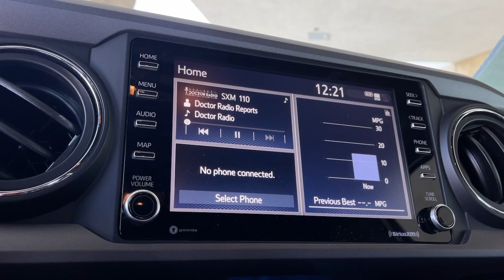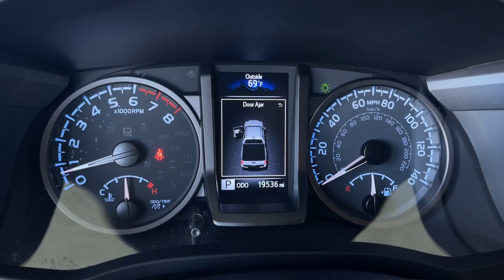2021 Toyota Tacoma used, Ontario, Corona, Riverside, Chino, Upland, Fontana, CA MM401651P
2021 Toyota Tacoma TRD Off Road

Crown Toyota
1201 Kettering Drive

2021 Toyota Tacoma Recent Arrival!4WD ABS brakes Alloy wheels Electronic Stability Control Heated door mirrors Illuminated entry Low tire pressure warning Remote keyless entry Traction control.Arrive in powerful style with our 2021 Toyota Tacoma TRD Off-Road Double Cab 4X4 that is designed for destinations unknown in Cement! Powered by a 3.5 Liter V6 generating 278hp paired to a 6 Speed Automatic transmission for robust performance. This Four Wheel Drive truck is ready for the rough stuff with a TRD-tuned suspension Bilstein shocks and Multi-Terrain Select with Crawl Control plus it sees nearly 22mpg on the highway and shows off in any conditions with LED lighting fog lamps bold black fender flares skid-plate protection alloy wheels and a composite inner bed with a handy 120V/400W AC outlet.For upscale comfort on your next adventure our TRD Off-Road cabin is equipped with supportive fabric seats 10-way power for the driver a leather-wrapped steering wheel dual-zone automatic climate control and Toyotas Smart Key system. Unlock advanced connectivity with an 8-inch touchscreen supported by Android Auto Apple CarPlay Bluetooth WiFi compatibility Amazon Alexa compatibility wireless charging and a six-speaker sound system.Toyota safeguards your journeys with a pre-collision system pedestrian detection lane-departure alert adaptive cruise control a backup camera airbags ABS and more. Our tough Tacoma is the right truck for all seasons and all reasons! Save this Page and Call for Availability. We Know You Will Enjoy Your Test Drive Towards Ownership!